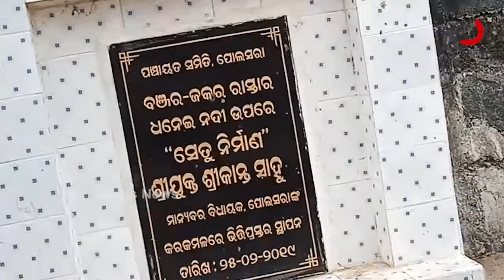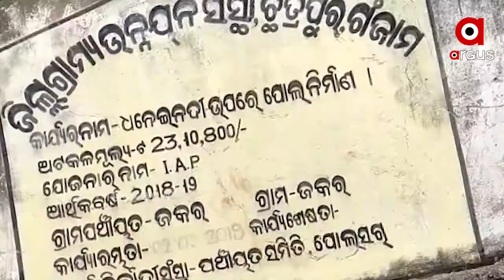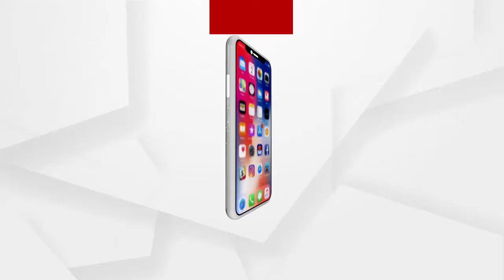କେବେ ସରିବ ବ୍ରିଜ୍ କାମ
ଅଧପନ୍ତରିଆ ଅବସ୍ଥାରେ ବ୍ରିଜ୍ କାମ । ଦୁଇ ବର୍ଷ ବିତିଗଲା ଭତ୍ତିପ୍ରସ୍ତର ସ୍ଥାପନକୁ. ନା ଆଗଉଛି କାମ ନା ଲୋକଙ୍କ ସମସ୍ୟା ଦୂର ହେବାର ନାଁ ଧରୁଛି । ବାଧ୍ୟ ହୋଇ ପାଣି ଭିତରେ ପଶି ଯାତାୟତ କରୁଛନ୍ତି ଲୋକେ । ବାରମ୍ବାର ପ୍ରଶାସନକୁ ଅଭିଯୋଗ କଲେ ସୁଦ୍ଧା ଲୋକଙ୍କ ସମସ୍ୟା ଉପରେ ପଡୁନି କାହାର ନଜର.